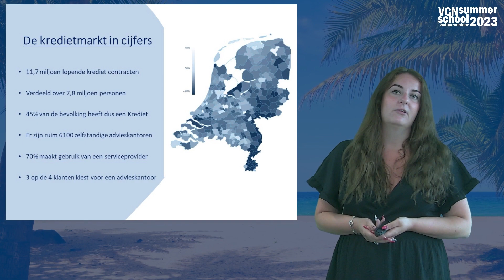Promo VCN Summerschool #5 - De voordelen van consumptief krediet